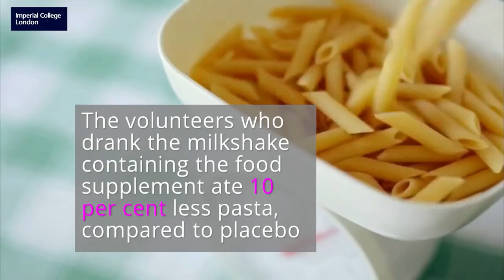Can scientists switch off junk food cravings with a simple food ingredient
Inulin-Propionate Ester: A Supplement That Can Switch Off Junk Food Cravings

Via - Imperial College London